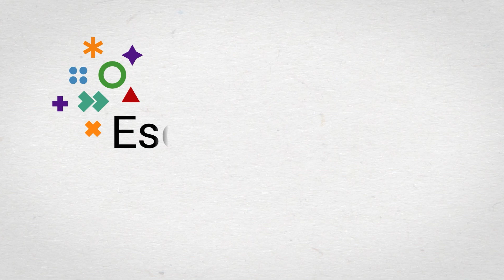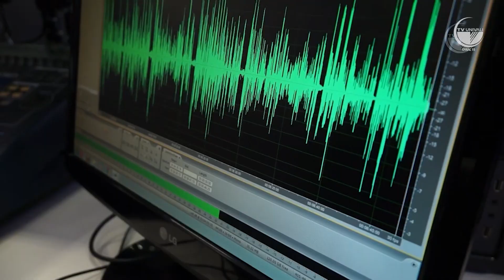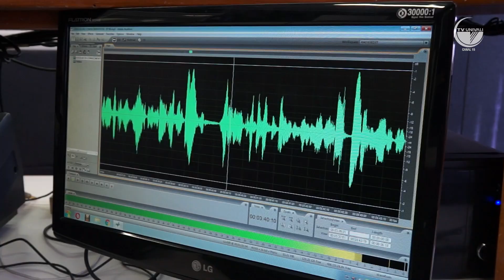Jogos Internos da UNIVALI. ECS Univali. Ep. 79